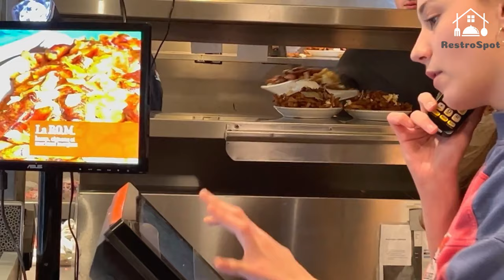Top 10 Best Poutine in Montreal, Canada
In this video, we have curated the ultimate guide to help you discover the best poutine in Montreal. Poutine is a quintessential Canadian dish that combines crispy fries, rich gravy, and squeaky cheese curds. Whether you're a local or a tourist, this guide will take you on a mouthwatering journey to the top poutine spots in Montreal.

🍟 We begin our adventure at La Banquise, a legendary poutine eatery with a myriad of delicious variations to try. From classic poutine to creative toppings like pulled pork or guacamole, La Banquise offers something for everyone's taste buds.

🧀 Next, we visit Ma Poule Mouillée, a hidden gem known for its unique take on poutine. Here, they use cheese curds made in-house and top their poutines with succulent rotisserie chicken. Trust us, this combination is absolutely divine!

🌭 Our next stop is Patati Patata, a cozy diner that serves up mini poutines bursting with flavor. Don't let their size fool you; these mini poutines pack a punch. Try their poutine with smoked meat for a delightful twist!

🍽️ We couldn't overlook Au Pied de Cochon, a renowned restaurant that elevates poutine to a whole new level of indulgence. Their foie gras poutine is a luxurious treat that will leave you craving for more.

Join us on this gastronomic journey as we uncover the best poutine in Montreal. Let's embark on this poutine-filled expedition together!